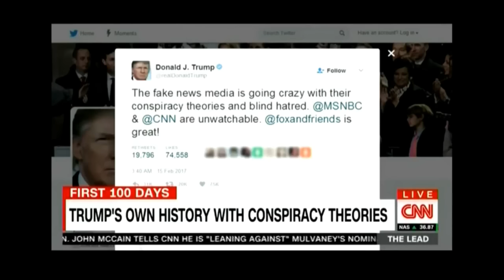Jake Tapper's Glorious Segment Correctly Calling Trump a Conspiracy Theorist & Liar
In this Majority Report clip, we watch Jake Tapper have a happy, happy time refuting Donald Trump's claims that the media is drumming up a world of crazy when it comes to Gen. Michael Flynn's firing (they're not) and then pointing to a couple of legitimate conspiracy theories, like Birtherism or that Ted Cruz's dad helped assassinate JFK.